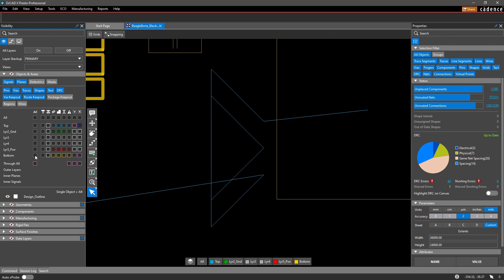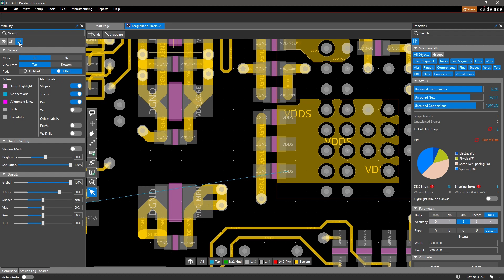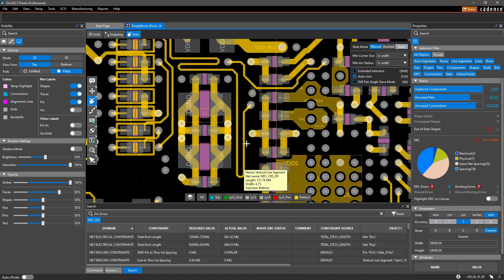OrCAD X Presto PCB Editor Increases Productivity with Added Design Flexibility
Design better, faster. OrCAD X has been enhanced to increase ease of use by consolidating functionality. Frequently used commands have been brought to the forefront and design information is readily available. No longer do you have to navigate through various menus or modes to access commands.

• Simplified and Reconstructed Design Workspace
• Customize your Workspace
• Maximize available screen real-estate
• Improved graphical and parametric navigation
• User-defined layering
• Easily assign or modify shortcuts
• Increased visibility and design markup